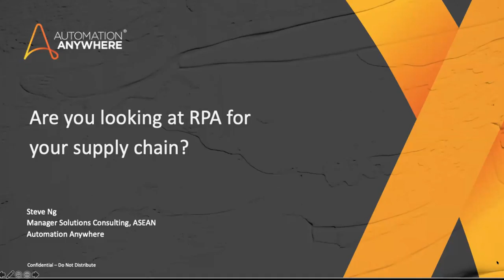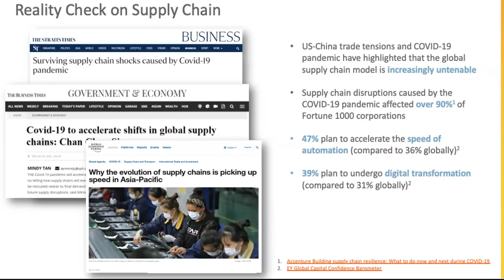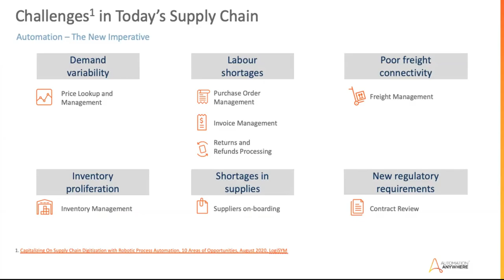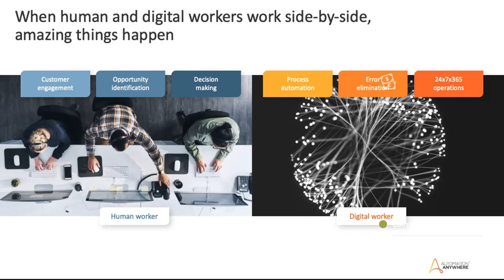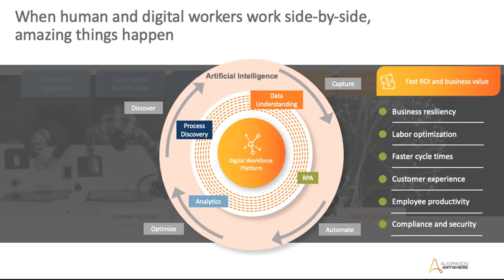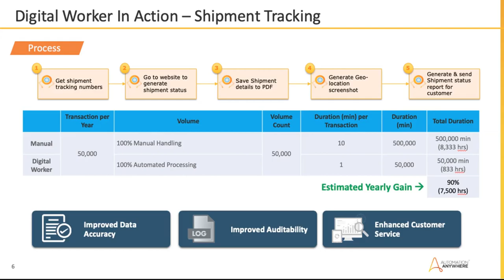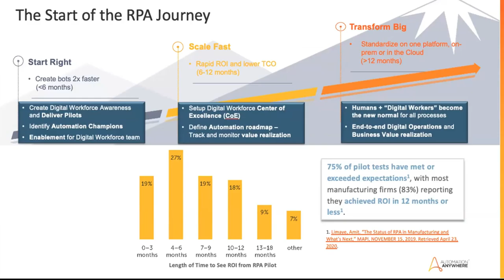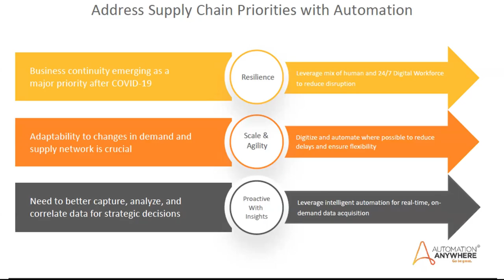LogiSYM GAME CHANGER – Topic 1: Robotics Process Automation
LogiSYM GAME CHANGER was held on 1st October 2020. Hear from Mr Steve Ng, Manager Solutions Consulting @ Automation Anywhere as he shares knowledge on Robotics Process Automation and how It can help you improve your supply chain.